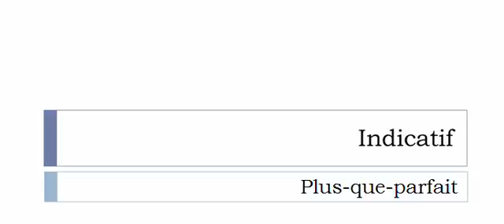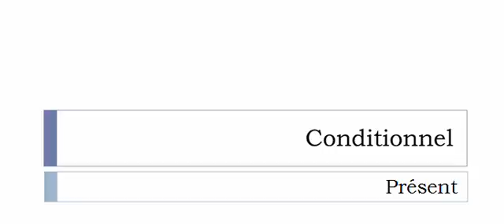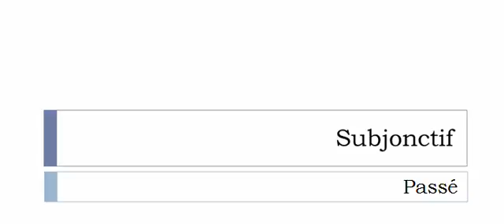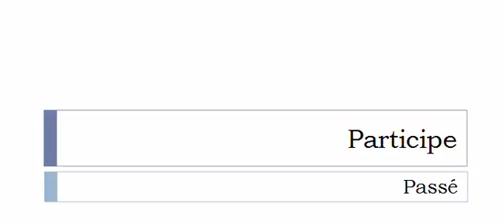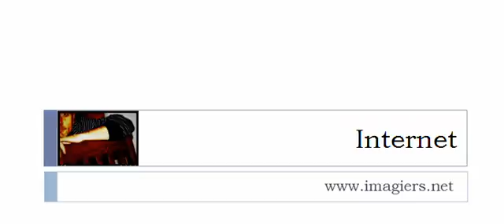Conjugaison visuelle # Verbe = Assarmenter =